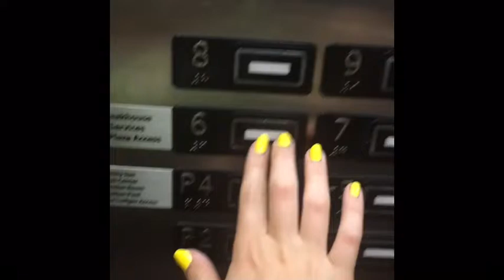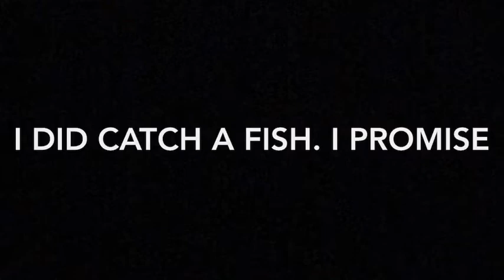Utah Trip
utah trip vlog!